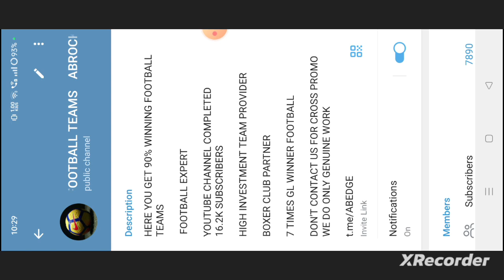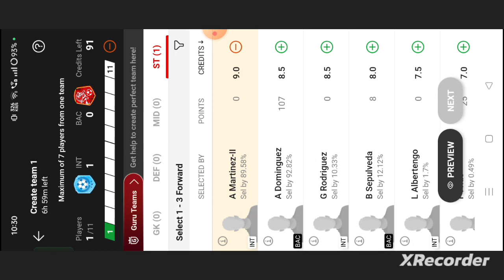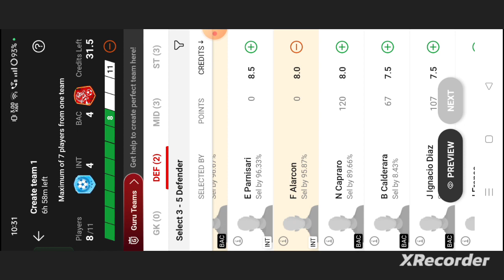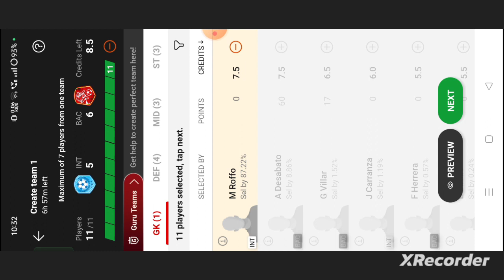INT vs BAC Football dream11 team prediction win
own risk"

1. This analysis  is based on my

2.Dream11 takes great care to comply with all central and state legislation in India to ensure that  users are fully protected. Every contest on platform is carefully designed to comply with applicable statutes and regulations in India.

Thanks